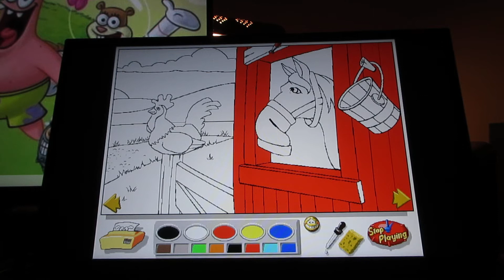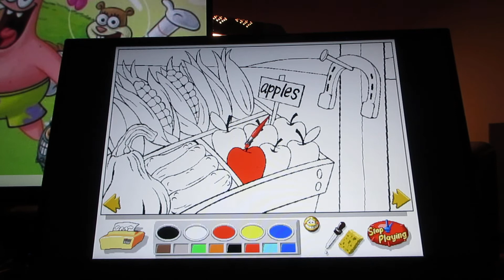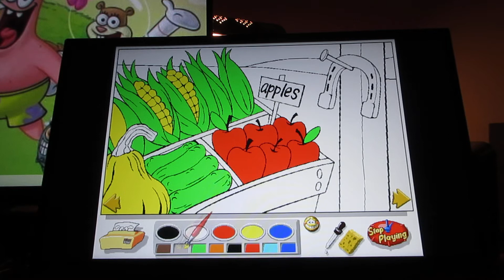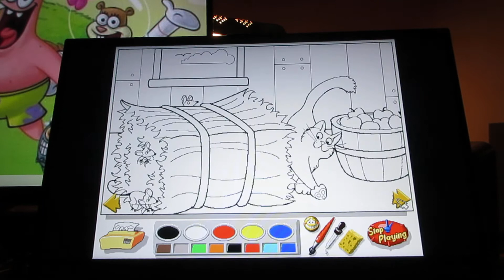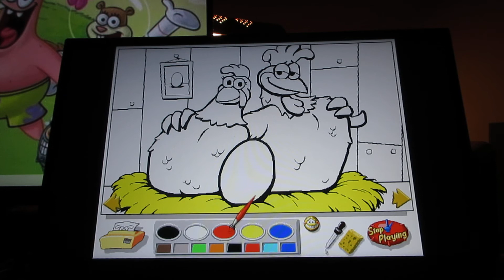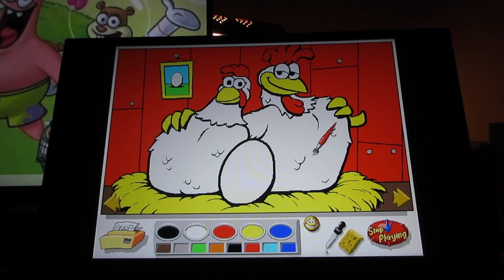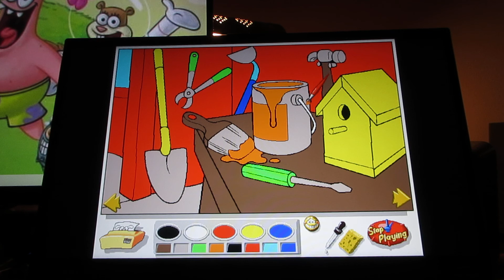"Let's Explore The Farm with Buzzy the Knowledge Bug" Walkthrough (Part 4)(Read Description)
Welcome back to the fourth part of "Junior Field Trips: Let's Explore The Farm" with the knowledgeable smart expert of a knowledge bug "Buzzy the Knowledge Bug", here is more of the "Farm Colouring Pages".

In this video:
0:01 Colouring Page #9 The Red Barn: Rooster outside the Barn, Horse inside the Barn, plus the outside pasture
1:27 Colouring Page #10 Fruits and Vegetables at Farm Stand (also the same Fruits and Vegetables at Grocery Stores and Supermarkets) (along with a horseshoe)
2:59 Colouring Page #11 The Mice hiding in the haw straw from the cat inside the barn, plus the apples in the basket
4:28 Colouring Page #12 The Morning Sun and The Morning Rooster getting ready to do the wake up call (with kid in bed)
7:40 Colouring Page #13 The Rooster and Chicken Couple and the Egg in nest (also egg in picture frame)
8:35 Colouring Page #14 The tools in the toolshed and the Bird house (Last colouring page for this part-End of video afterwards)